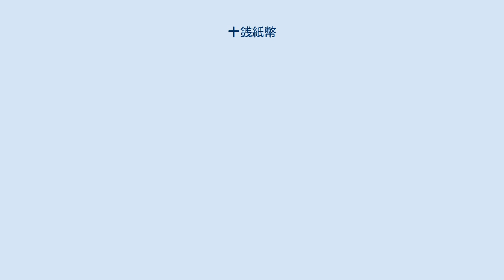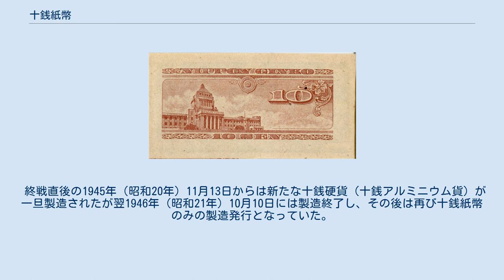十銭紙幣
十銭紙幣（じっせんしへい）とは日本銀行券の1つ。
十銭券、十銭札とも呼ばれる。
 い号券、A号券の2種類が存在する。
小額通貨の整理及び支払金の端数計算に関する法律（額面一円未満の日本銀行券･政府紙幣･貨幣および一円黄銅貨を廃止）により1953年（昭和28年）末をもってどちらも失効した。
紙幣券面の表記は『拾錢』。
 1944年（昭和19年）10月25日の大蔵省告示第489号「日本銀行券ノ種類ニ拾錢券及五錢券追加發行」で紙幣の様式が定められている。
 太平洋戦争中には金属が不足し、硬貨を小さくしたり、劣悪な材質の硬貨を製造したりしていたが、その後貨幣用材料の枯渇によりい五錢券とともに、小額な額面の小型紙幣が発行された。
当初は五拾錢券と同様に小額政府紙幣で代替する方針であったが、政府紙幣の新規額面の発行には法改正が必要であり、急を要することから大蔵大臣の告示のみで対応可能な日本銀行券として発行された。
当時は印刷局の業務が外地・占領地向け紙幣、軍票、公債などの証券類などの製造に繁忙を極めていたため、い十錢券のデザイン決定後に行われる彫刻、製版、印刷、検査、仕上げといった各工程は民間企業の凸版印刷に全て委託された。
 表面には1940年（昭和15年）に宮崎県に建てられた八紘一宇塔（正式名称は八紘之基柱、現・平和の塔）が、瑞雲の隙間から光線が降り注ぐ光景の地模様と共に描かれている。
裏面は左右に桜花型の彩紋と組み紐模様、中央は青海波があしらわれており、外周部分は券面の端まで波線模様で埋め尽くされている。
裏面の簡素さや記番号の省略（通し番号はなく組番号（記号）のみの表記）など粗悪な作りになっている。
白透かしによる桐のちらし透かしがあるが、確認は困難。
 使用色数は、表面3色（内訳は主模様1色、地模様1色、印章・記番号1色）、裏面1色となっている。
 1947年（昭和22年）9月5日の大蔵省告示第205号「日本銀行券拾銭券の樣式」で紙幣の様式が定められている。
 戦後になり、紙幣改刷時に券面のデザインについてGHQ（連合国軍最高司令官総司令部）の承認が必要となった。
加えて、1946年（昭和21年）にはGHQにより軍国主義的と見做されたデザインの紙幣と郵便切手の新規発行が原則禁止されたことを受け、小額紙幣のデザインの改訂を行ったものである。
 デザインに鳩や国会議事堂を使うなど戦時中のい号券と印象が異なっている。
表面右側には平和の象徴とされる鳩が、裏面左側には民主主義の象徴として国会議事堂が描かれている。
菊花紋章が描かれた最後の紙幣であり、旧字体・右横書きで文言が記載されている最後の紙幣でもある。
透かしはない。
印章は表面の「総裁之印」の1個のみである。
印刷方式は両面とも平版印刷である。
 記番号については、通し番号はなく記号のみの表記となっている。
記号の下2桁が製造工場を表しており、下表の通り製造された7箇所の印刷所別に分類できる。
製造期間は1947年度から1949年度までであった。
 戦況の悪化に伴う硬貨用材料の枯渇により、1944年（昭和19年）8月まで製造されていた十銭硬貨（十銭錫貨）の代替として発行された。
 終戦直後の1945年（昭和20年）11月13日からは新たな十銭硬貨（十銭アルミニウム貨）が一旦製造されたが翌1946年（昭和21年）10月10日には製造終了し、その後は再び十銭紙幣のみの製造発行となっていた。
最終的にはインフレーションの進行により銭単位の現金通貨が意味をなさないものとなり、硬貨が復活することなく銭単位の法定通貨（紙幣・硬貨）自体が廃止となった。